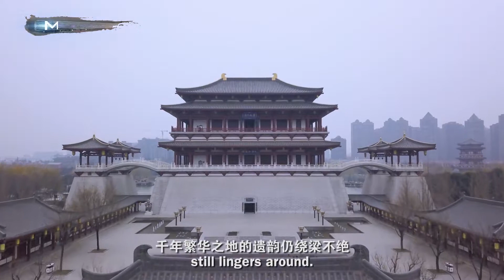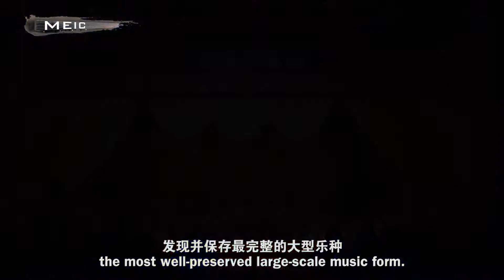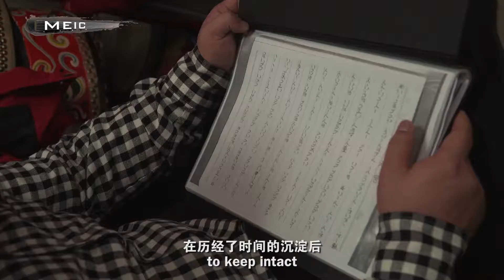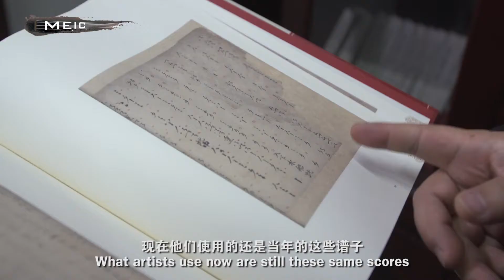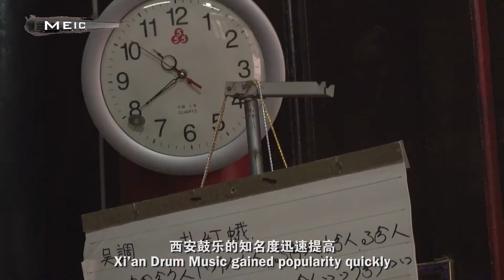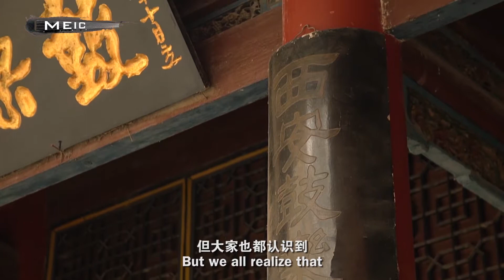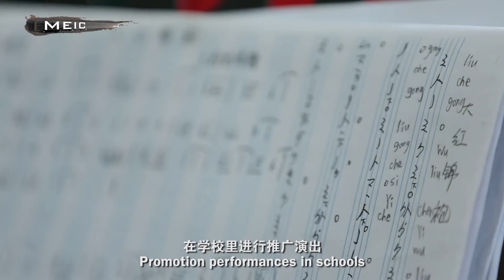Music Education in China - MEIC 35 SURVEY REPORT ON XI'AN DRUM MUSIC INHERITANCE (1)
XI'an Drum Music,the one has a long and unchanging tradition in Chinese history.It has been popular through the following dynasties till now.But in this hasty society,Xi'an Drum Music comes as outstanding and lonely .Thanks to the efforts of many people,now it back to everyone's  life gradually and known to more and more people,finally ushers in its golden time.